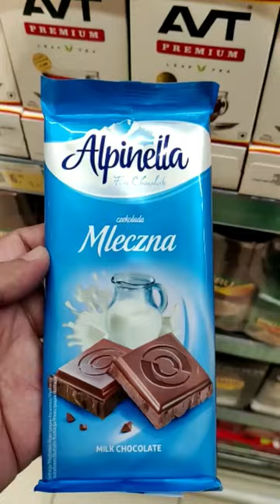Alpinella Mleczna chocolate